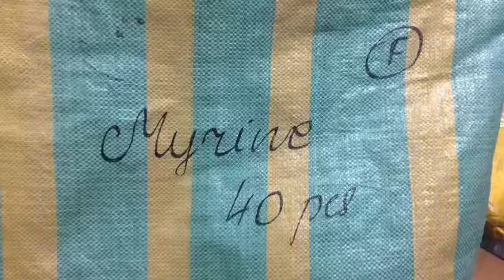STOCKINFO.RU - Одежда сток оптом - 375 MIX (жен) Myrine Me осень 2016 40 шт 17.30